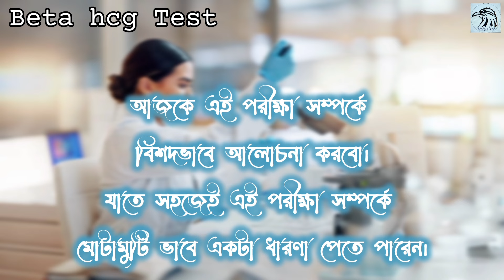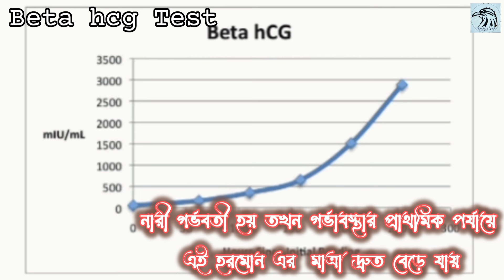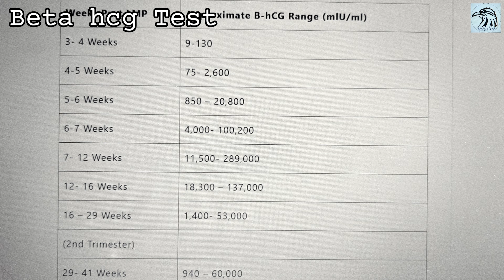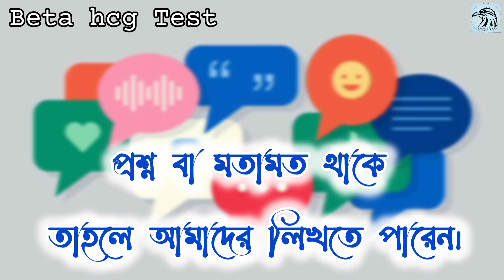Beta hcg test price in bangladesh | beta hcg test kokhon korte hoy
beta hCG test , যা বিটা হিউম্যান কোরিওনিক গোনাডোট্রপিন ( beta human chorionic gonadotropin ) টেস্ট নামেও পরিচিত ,
এটি একটি রক্ত পরীক্ষা যা শরীরে বিটা হিউম্যান কোরিওনিক গোনাডোট্রপিন ( B - HCG ) হরমোনের মাত্রা নির্ণয় করে ।

যখন একজন নারী গর্ভবতী হয় তখন গর্ভাবস্থার প্রাথমিক পর্যায়ে এই হরমোন এর মাত্রা দ্রুত বেড়ে যায় । স্বাভাবিক লেভেল থেকে দ্রুত বেড়ে যাওয়ার পরিমাপ দেখেই গর্ভবতী কিনা তা নির্ণয় করা হয়।

আপনার পিরিয়ড মিস না হওয়া পর্যন্ত বা সম্ভাব্য গর্ভধারণের অন্তত ১১ দিন অপেক্ষা করার পরামর্শ দেয়া হয়। তবে রোগির নির্দিষ্ট পরিস্থিতির ওপর নির্ভর করে সঠিক সময়টি পরিবর্তন হতে পারে। তাই কোন সময় টা পরীক্ষা করার জন্য  আপনার উপযুক্ত সময় সেটা আপনার ডক্টরের সাথে পরামর্শ করলে তিনি  বলে দিবেন।

যেহেতু পরীক্ষাটি করতে সিরাম এর প্রয়োজন হয় তাই আপনার শরীর থেকে একজন মেডিকেল প্রযুক্তিকে তিন থেকে পাঁচ সিসি পরিমাণ রক্ত নিতে পারেন ।

রিপোর্ট করতে ৩০ থেকে ৪০ মিনিট পর্যন্ত সময় লাগতে পারে। অনেক সময় এর থেকে বেশি সময়ের প্রয়োজন হতে পারে। এই পরীক্ষাটি যে মেশিনে করা হয় আপনার রিপোর্টের সেই মেশিনের নাম উল্লেখ করা থাকবে।
আশা করা যায় সবকিছু ঠিকঠাক থাকলে তিন থেকে চার ঘণ্টার মধ্যেই রিপোর্ট হাতে পাওয়া সম্ভব।

beta hcg test নরমাল ভ্যালু আমি স্ক্রিনে দিয়ে দিচ্ছি আপনার আইডি দেখে নিতে পারেন। প্রয়োজনে স্ক্রিনশট নিয়ে রেখে দিতে পারেন। মনে রাখা ভালো এই টেস্টের নরমাল ভ্যালু রোগে নির্দিষ্ট সময় অনুযায়ী রেঞ্জ এর পরিবর্তন হয়ে থাকে। তাই ডাক্তার রোগীর অবস্থা বুঝে রিপোর্টের নরমাল বা অসামঞ্জস্যতা নির্ণয় করে থাকেন।

beta_hcg_test এর দাম ডায়াগনস্টিক সেন্টার বেঁধে হালকা কমবেশি হতে পারে। এই টেস্ট ভালো মানের হসপিটালে বা বড় হাসপাতাল গুলিতে বেশি হয়ে থাকে। আবার মফস্বলে এলাকায় তুলনামূলক কম হয়ে থাকে। পুরোটাই নির্ভর করে কি মেশিন দিয়ে পরীক্ষাটি করা হয়েছে তার উপর।

যেমন ধরুন ভালো মানের একটি ডায়াগনস্টিক সেন্টারে এই টেস্টের দাম ১২০০ টাকা থেকে শুরু হতে পারে। ২০২০ এর তথ্য অনুযায়ী সরকারি হাসপাতালে এরদাম ৪০০ টাকার ছিলো। বর্তমানে কত তা আপনি একটু খোঁজ নিয়ে দেখে নিতে পারেন।